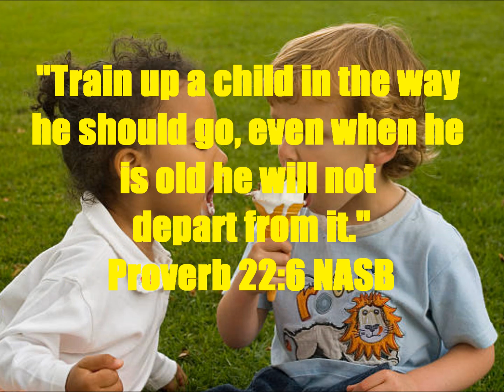Daily Message 09282024 - Plant The Seeds Of Values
THEME: The importance of planting and nurturing seeds of values in one's children and grandchildren. SCRIPTURAL FOUNDATION: Proverb 22:6.